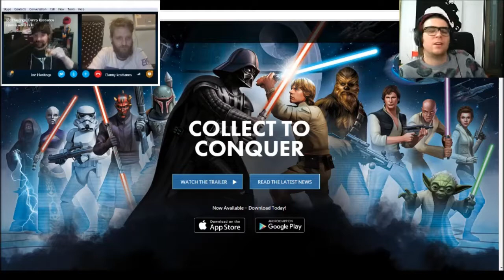Force Awakens Bundle review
In this special episode, our heroes discuss the Force Awakens character bundle.  What do you get? Should you buy it? Is it worth it? Enjoy!